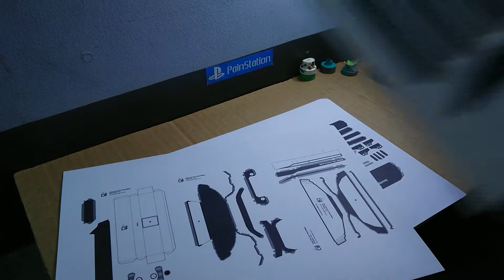Drift Car TOYOTA GT 86 DIY (stop motion papercraft)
Kalian bisa membuatnya sendiri dirumah